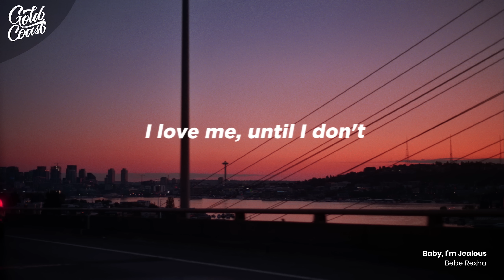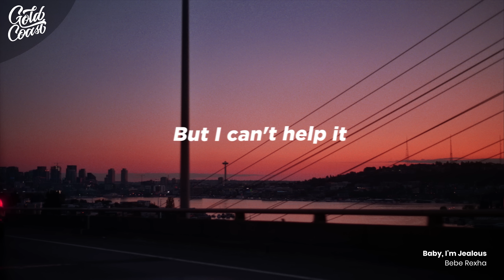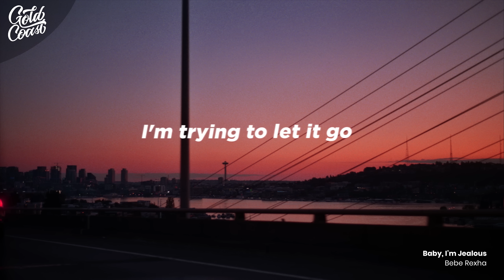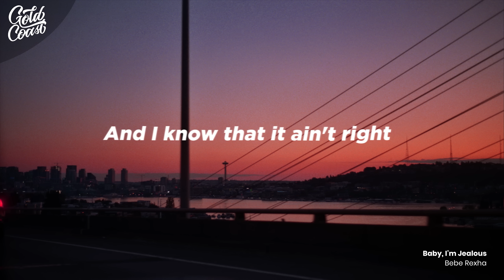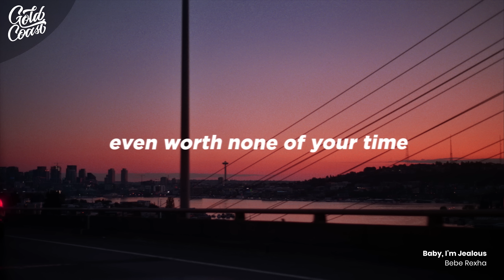Bebe Rexha, Doja Cat - Baby, I'm Jealous (Lyrics)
• Babe Rexha, Dojo Cat - Baby, i'm Jealous Lyrics
Jealous, jealous, jealous, jealous, jealous, jealous...

This is me, a woman in dichotomy
I love me, until I don't

Sunny side up, I got egg on my face

My apologies for looking on your history

I don't even be askin' him, who dat chick?
Uh-huh, who dat chick? Nah
Tell lies until they buggin' and they pants on fire
I stole ya man

[Chorus: Bebe Rexha & Doja Cat]
But I'm jealous, jealous (Uh-uh)

[Outro: Bebe Rexha & Doja Cat]
I'm jealous of her
I need ya number (B-baby I'm)
She doesn't love ya
Boy lemme show ya (Baby I'm jealous)